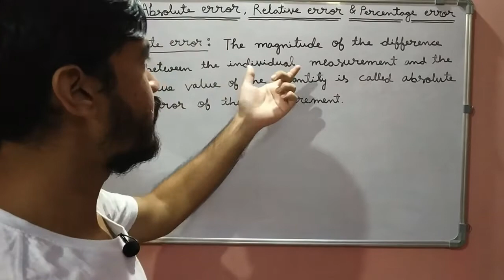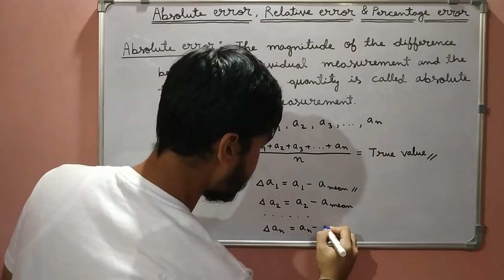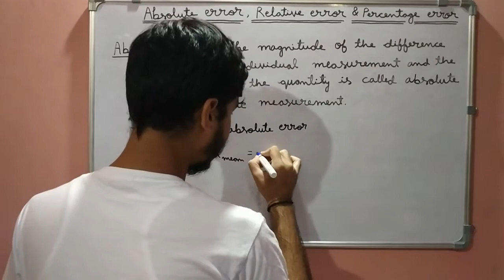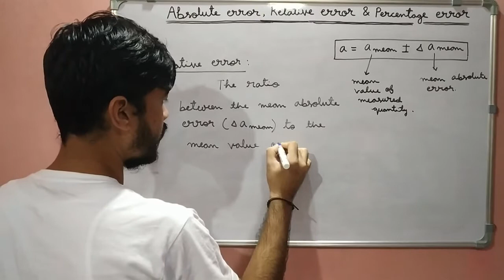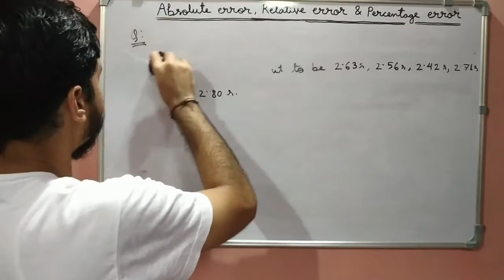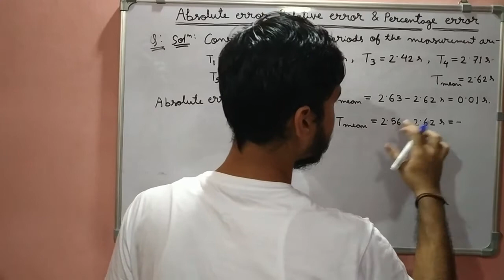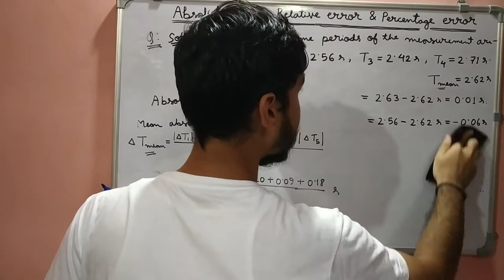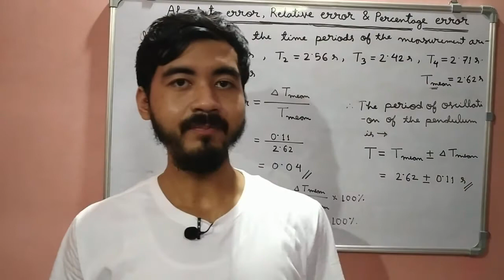HS 1st Year Physics|Chapter 2||Absolute, Relative and Percentage Error||Assamese Explanation|Part 17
Here you can learn what are Absolute, Relative and Percentage errors in detail with example in Assamese.

It will motivate me to make more videos for you.
Happy Learning!!